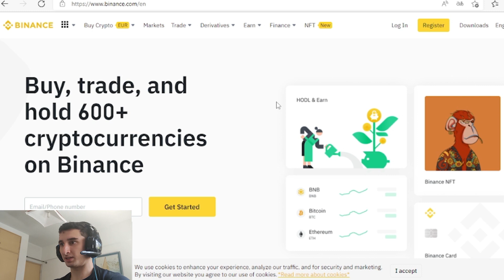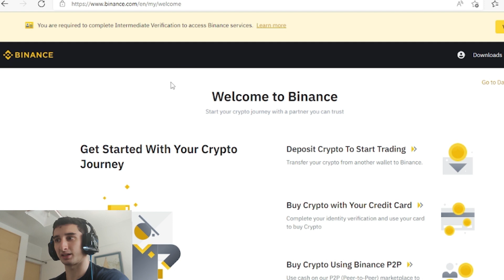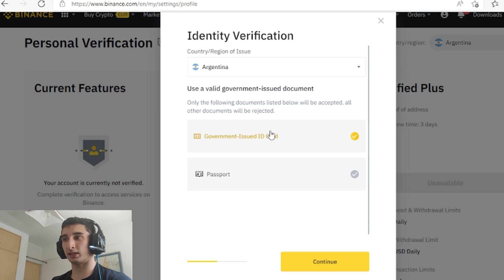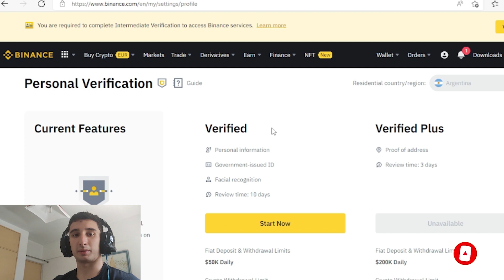✅Cómo CREAR una CUENTA en BINANCE ✅ ACTUALIZADA AL 2022 para comprar y vender bitcoin y otras Cripto